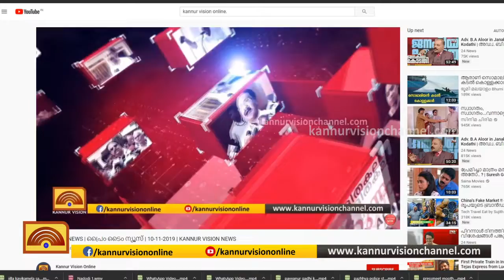പയ്യന്നൂര്‍ മണ്ഡലത്തില്‍ ആരംഭിച്ച കനിമധുരം പദ്ധതി ഏഴാം വര്‍ഷത്തിലേക്ക്